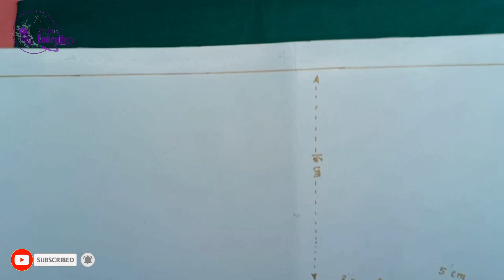How to Make Face Mask With Filter Pocket | Simple Mask Handmade With Embroidery Decoration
In this video I share tutorial how to make face mask with filter pocket. This simple mask is made with no sewing machine or hand made with embroidery flower decoration to make it more attractive.